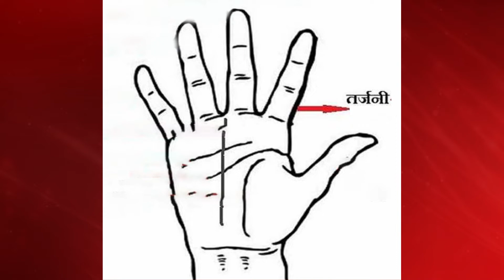पं. कंठे महाराज | Pt. Kanthe Maharaj | Biography | Musikography AudioBook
Kanthe Maharaj, a famous Indian Vadya Shiromani of the Banares Gharana, was born in the year 1880 in the Kabir Chaura Muhallah of the Varanasi city. And he has passed away at 1st August in the year 1970 (at his 90) in the Varanasi as well. He was very professional tabla player of the India and had performed at many places all over the India as well as outside the country. He was trained by the most renowned celebrity, Baldev Sahaya. Along with the Baldev Sahaya, he was a court musician of the Nepal. He lived most of the time of his life in the Calcutta city. Later, he taught his tabla playing activity to his many disciples named Badri Maharaj, Krishna Kumar Ganguli, Nanku Maharaj, Ashutosh Bhattacharji, Ramnath Misra, Kishan Maharaj, Shamta Prasad (also known as Gudai Maharaj), Nanhe Sahaya and Sital Misra.